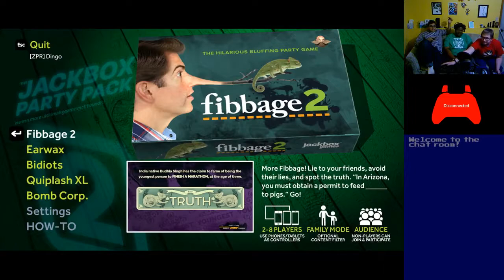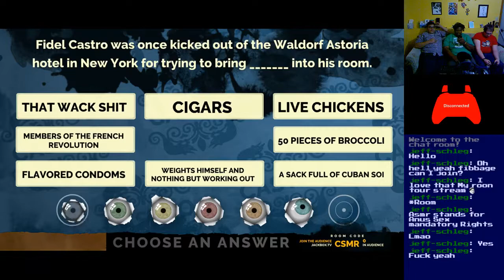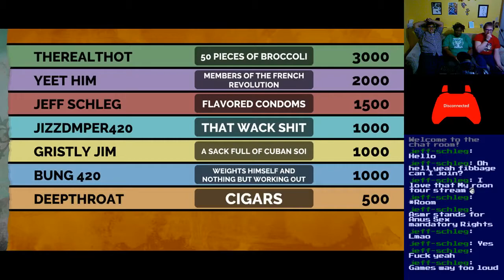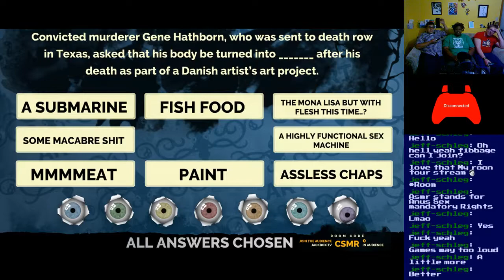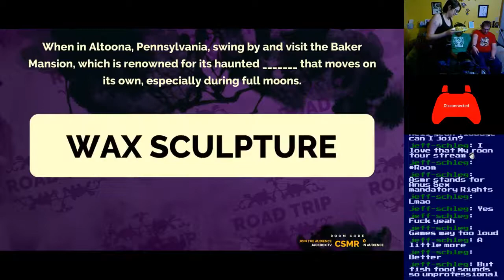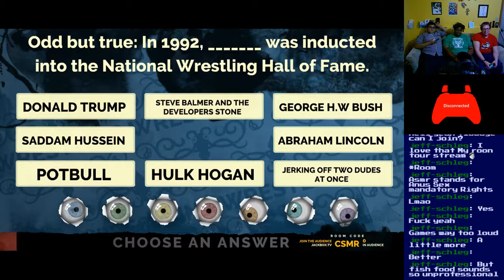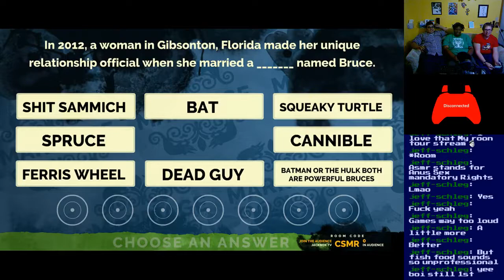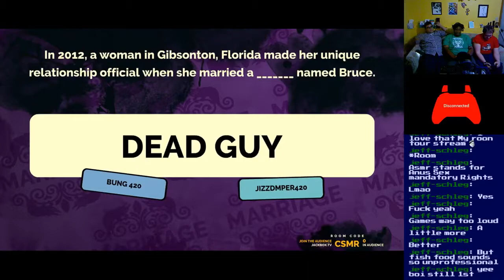Basement Quality - Fibbage 2 (Part 1/2) 04-22-2018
04/22/2018 - Lying to Our Friends

Pat, Nathan, Edwin, Anna, Taha, Danny, and Honorable-Chairman-Jeff-Schleg come up with innovative solutions to simple problems

Keep your eyes peeled for Ejactula